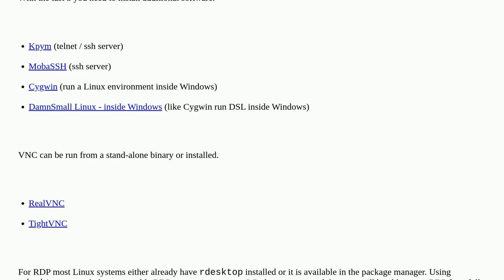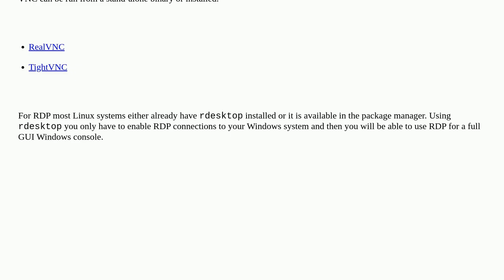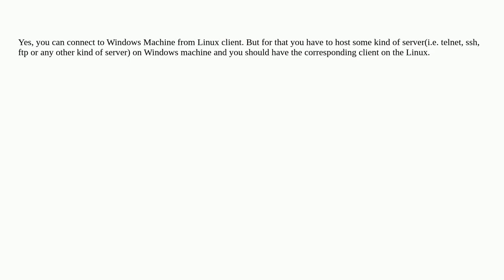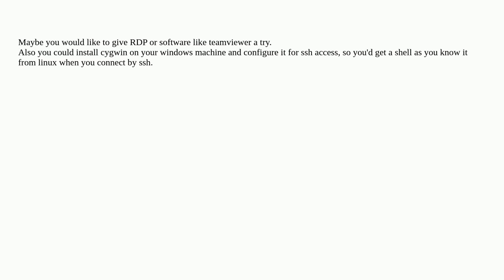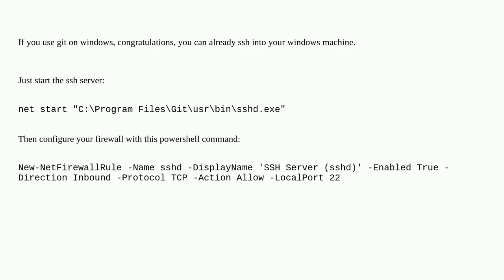Unix: Can I connect to Windows machine from Linux shell?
Can I connect to Windows machine from Linux shell?

A special thanks goes out to the community

  windows ssh linux